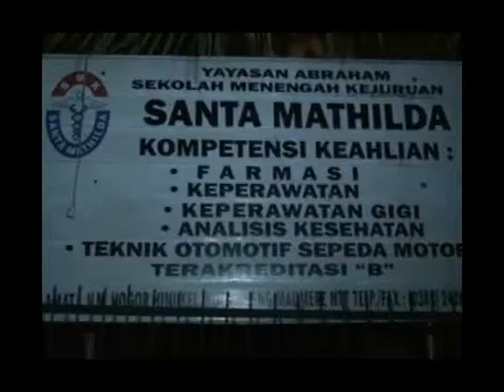SIPRIANUS ATOK KUPANG NUSA TENGGARA TIMUR ENAM RUANG SEKOLAH SMK SANTA MATILDA MAUMERE SIKKA LUDES T